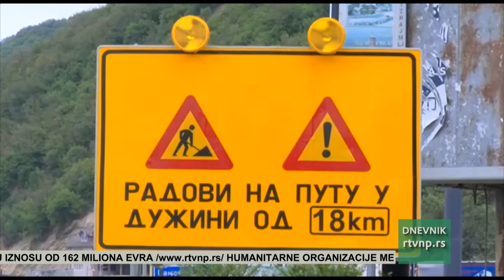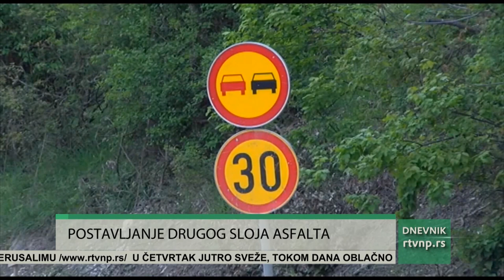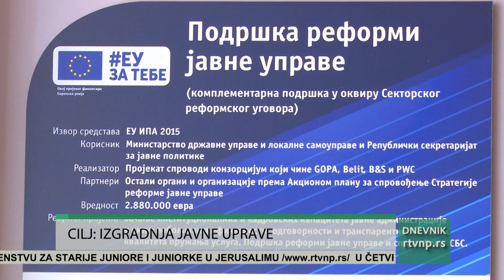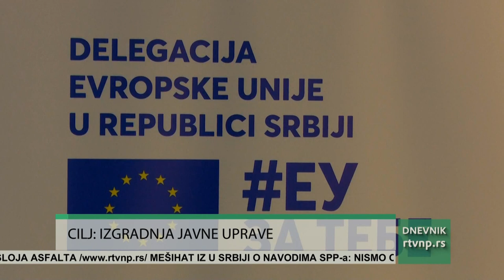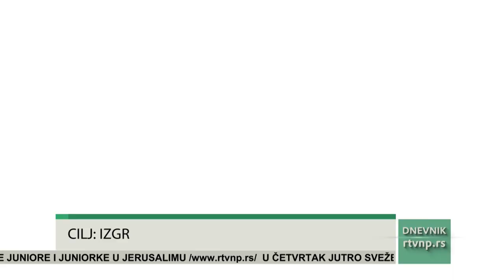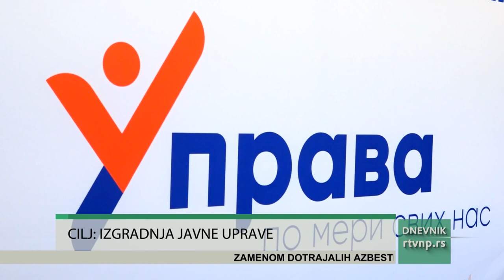Dnevnik Radio televizije Novi Pazar (09.08.2023.)